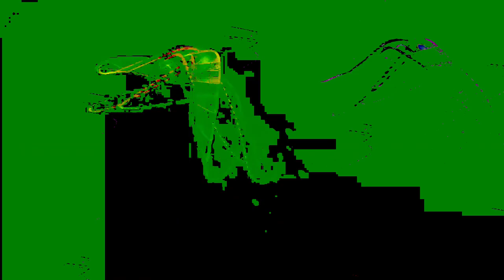[EPILEPSY WARNING] Movie 24 01 08 04h15m35s